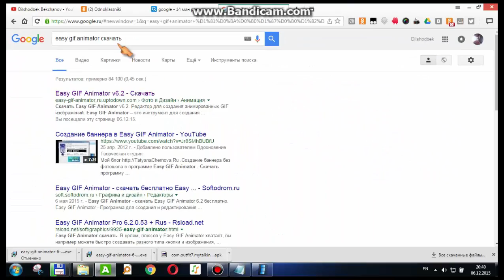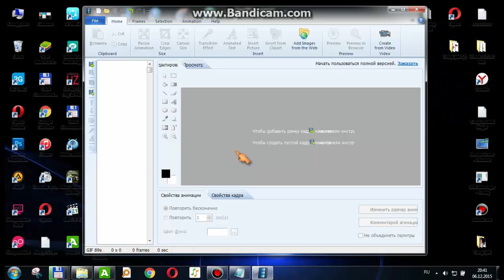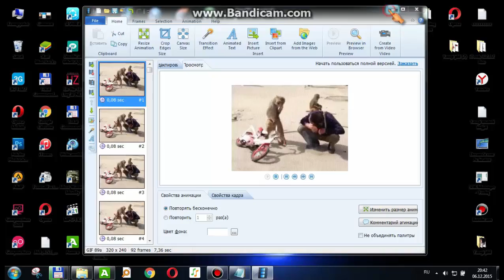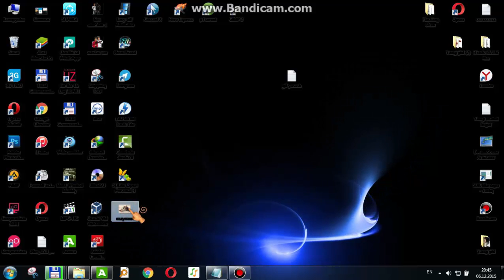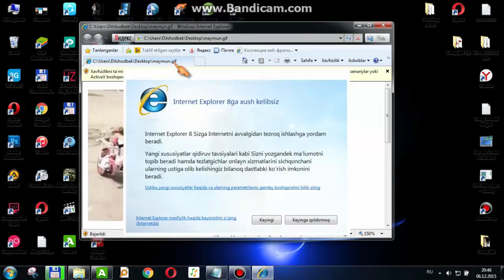videodan gif rasm qirqib olish получить рисунок в формате GIF из видео вырезки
gif yasash gif ishlash GIF в GIF используется, чтобы сделать